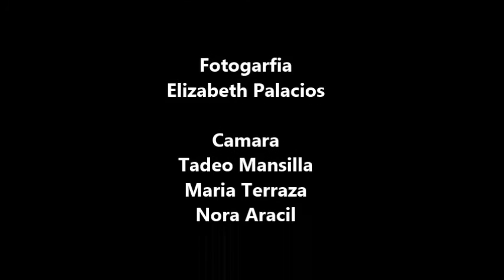promuevo barricadas-Susy Shock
Taller de Produccion Audivisual Biblioteca Pedro Lemebel presenta a: Susy Shock